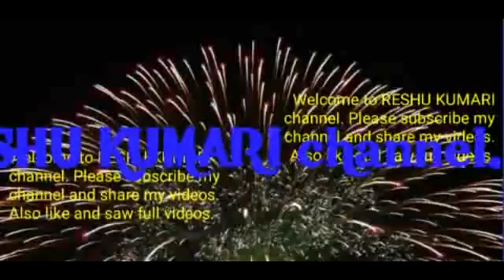Tilak geet beta vivah song or sadi geet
Very nice and interesting vivah song or full video sadi geet satwa chdai del pantwa chdai del chut ta tolia hmar sing by RESHU KUMARI.

आप इन चैनल पर की एक साथ सभी videos को तथा आने वाली सारी videos को देखने के लिए इन app को download कर install कर लीजिए. मात्र 3 MB के है।
🐒All Vivah geet, desh bhakti song, bhajan or dehati song